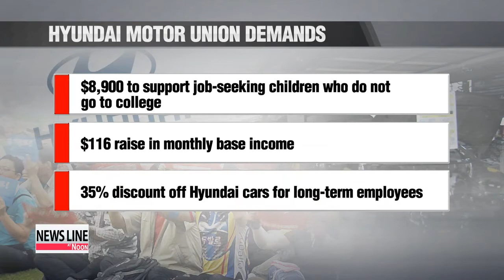Hyundai Motor union begins 2-day partial strike over wages, conditions 현대차 노조 오늘부터 부분파업 벌여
Labor union members from Korea's largest automaker, Hyundai Motor, began a two-day partial strike starting Tuesday.

The strike is seen as a move to pressure the company,... before the two sides meet for talks this Wednesday.

Yoo Li-an reports.

Members of the 45-thousand strong Hyundai Motor union will set aside their tools for two hours on Tuesday and Wednesday.

The union workers will split into two groups and alternate taking part in a two-hour strike over the two days,... and on Wednesday, the union leaders are set to meet with company officials to continue negotiations.

The union says they decided to go on a strike because there has been no progress in the ongoing talks.

But Hyundai expressed disappointment over the strike and especially the timing of it,... as the company's operating profits have dropped by 28 percent in the first half of the year compared to the same period last year.

"The union refused the Central Labor Relations Committee's recommendation to look for a compromise and went on strike. We express regret over the union's decision, given our efforts to continue talks."

The union has laid out about 70 demands to the automaker, which include 89-hundred U.S. dollars to support job-seeking children who do not go to college, a little over a hundred dollars raise in monthly base income, as well as a 35 percent discount off of Hyundai cars for long-term employees.

Hyundai's massive strike last year halted production of more than 82-thousand cars which amounts to about one-and-a-half billion U.S. dollars.

But analysts say, another extensive strike is unlikely this year, given the negative impacts that the continued strikes had on the company's output as well as reputation.